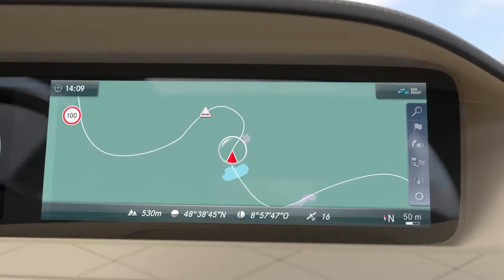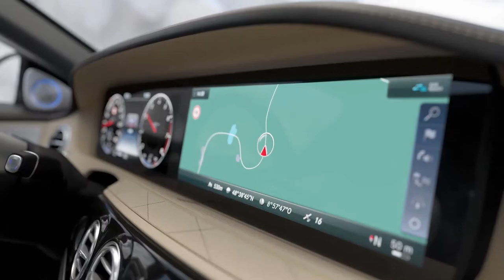2018 W222 NEW Mercedes Benz S-Class Facelift - Car To X Communication